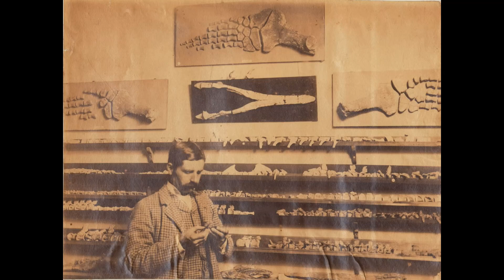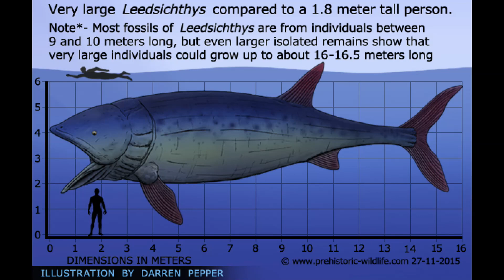Leedsichthys Educational Special [89]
The Leedsichthys was the biggest fish ever known, but it only ate tiny plankton.
Join me at the Arkquarium to find out more.